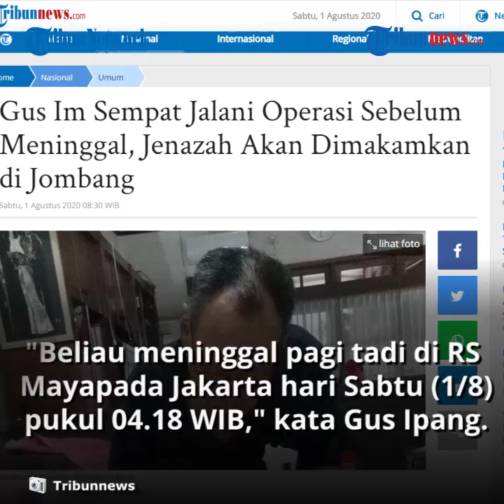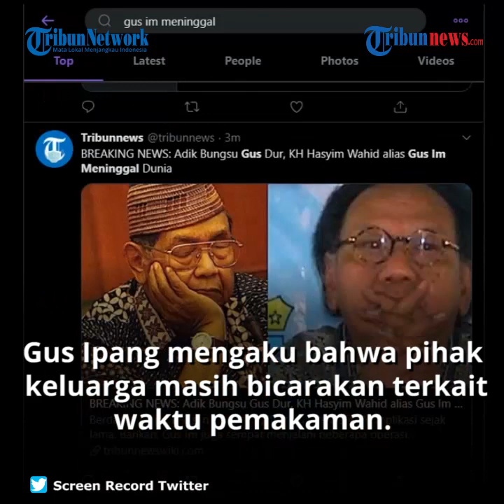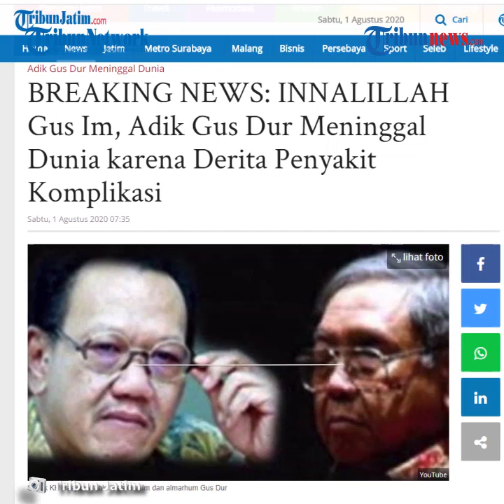KABAR DUKA Gus Im, Adik Kandung Gus Dur Meninggal Dunia, Sempat Jalani Beberapa Kali Operasi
TRIBUN-VIDEO.COM - Kabar duka hadir dari keluarga besar Nahdlatul Ulama, KH Hasyim Wahid (Gus Im) meninggal dunia pada Sabtu (1/8/2020).

Putra almarhum, Irfan A Sudirman Wahid mengatakan bahwa sang ayah meninggal karena sudah sejak lama menderita komplikasi.

Dikutip dari TribunJatim.com, pria yang akrab disapa Gus Ipang ini mengatakan bahwa ayahnya meninggal dunia di RS Mayapada Jakarta pada pukul 04.18 WIB.

"Benar, beliau meninggal pagi tadi di RS Mayapada Jakarta pada hari Sabtu (1/8) pukul 04.18 WIB," kata Gus Ipang

Ia menjelaskan bahwa Gus Im sebelumnya juga sempat menjalani beberapa kali operasi.

Gus Ipang mengatakan, rencananya setelah disemayamkan di Jakarta, almarhum akan dimakamkan di Jombang, Jawa Timur.

Mengenai waktu pemakaman, Gus Ipang mengaku bahwa pihak keluarga masih merapatkan hal tersebut.

Sebelumnya, informasi kepergian adik kandung KH Abdurrahman Wahid, Gus Dur sudah tersebar di beberapa WhatsApp Group.

Bahkan sudah banyakn warganet yang menuliskan ungkapan duka dan mendoakan kepergian Gus Im.

(Tribun-Video.com)

Artikel ini telah tayang di Tribunjatim.com dengan judul Gus Im Adik Gus Dur Meninggal Dunia, Sempat Jalani Operasi, Rencana Bakal Dimakamkan di Jombang,
Penulis: Bobby Constantine Koloway
Editor: Arie Noer Rachmawati